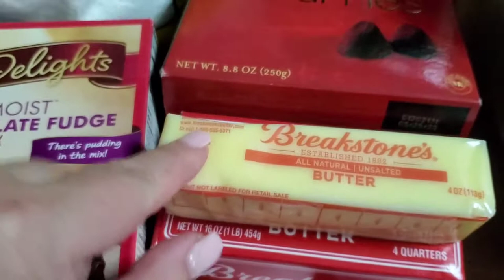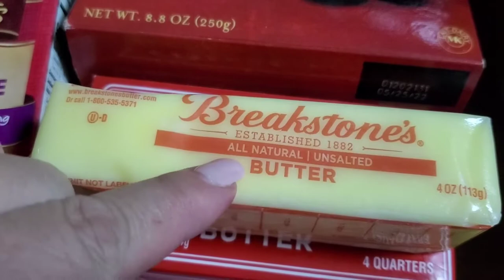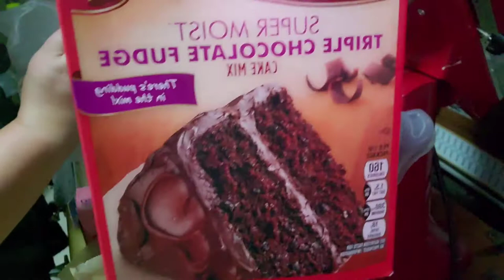Crinkle Cookies with Dark Chocolate Truffle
Baking with love from my kitchen to yours